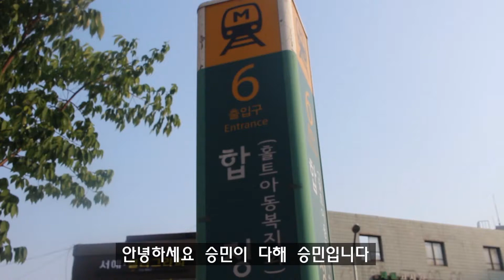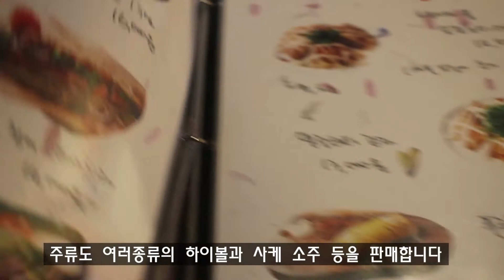철판요리집에 불의 화신이 산다고? '철판요리집 효' |서울 합정 상수역 맛집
✔️ 아무거나 다 주워 먹습니다만
맛있는건 맛있다  맛없는건 맛없다 확실하게 표현합니다!

✔️선택은 여러분의 몫 입니다